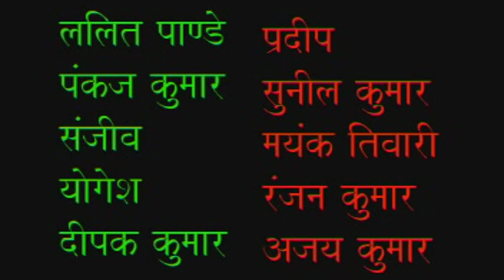HD म्यरा पहाड़ महान || Kumaoni pahari songs 2015 new || Asha Negi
Check out some of the Most Hit Wild Pahari Video Songs and much more!
Album/ Film:- Maya Londda Maluwaa
Singer :- Asha Negi
Lable :- Himal Cassettes